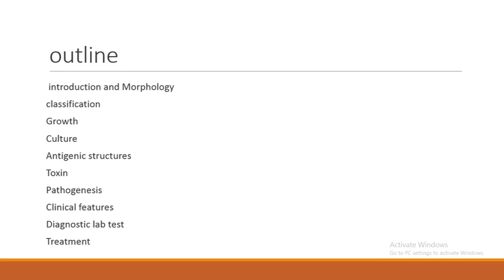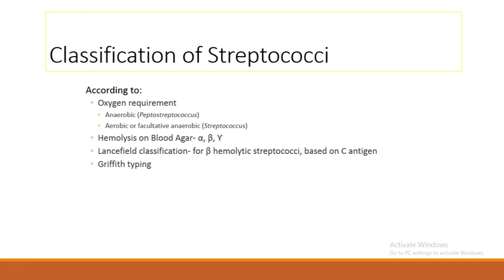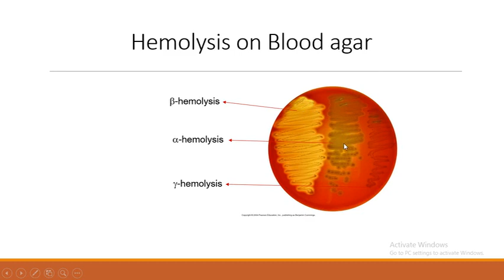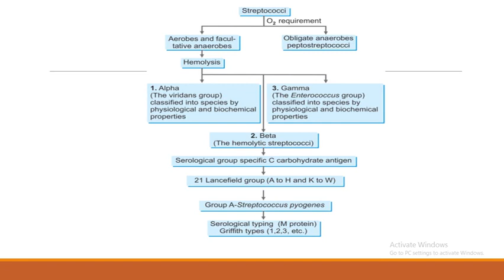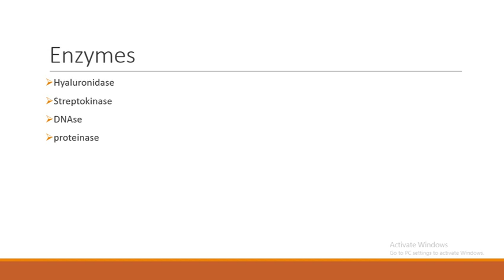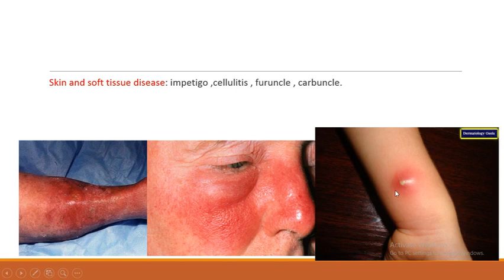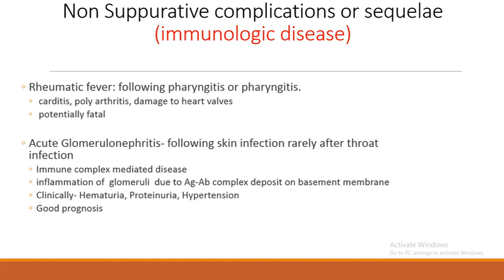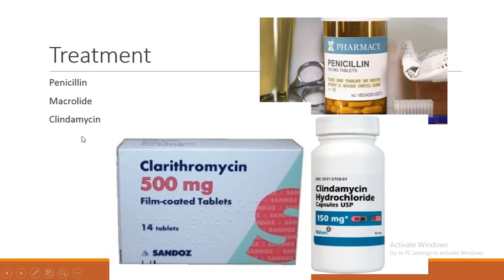3 1 Microbilogy L 3 , A,B,C,D,E By Dr Darman 1